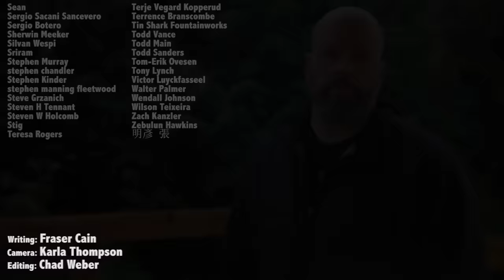What Was the Carrington Event? - The Most Powerful Solar Storm on Record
In 1859, the Sun gave off the most powerful solar flare on record. A blast of radiation and particles so strong it fried electrical wires and set telegraph towers on fire.

What would happen if a solar storm of this magnitude happened today? It would be a very bad day indeed.

Isn’t modern society great? With all this technology surrounding us in all directions. It’s like a cocoon of sweet, fluffy silicon. There are chips in my fitness tracker, my bluetooth headset, mobile phone, car keys and that’s just on my body.

At all times in the Cain household, there dozens of internet devices connected to my wifi router. I’m not sure how we got to the point, but there’s one thing I know for sure, more is better. If I could use two smartphones at the same time, I totally would.

And I’m sure you agree, that without all this technology, life would be a pale shadow of its current glory. Without these devices, we’d have to actually interact with each other. Maybe enjoy the beauty of nature, or something boring like that.

It turns out, that terrible burning orb in the sky, the Sun, is fully willing and capable of bricking our precious technology. It’s done so in the past, and it’s likely to take a swipe at us in the future.

I’m talking about solar storms, of course, tremendous blasts of particles and radiation from the Sun which can interact with the Earth’s magnetosphere and overwhelm anything with a wire.

In fact, we got a sneak preview of this back in 1859, when a massive solar storm engulfed the Earth and ruined our old timey technology. It was known as the Carrington Event.

Follow your imagination back to Thursday, September 1st, 1859. This was squarely in the middle of the Victorian age.

And not the awesome, fictional Steampunk Victorian age where spectacled gentleman and ladies of adventure plied the skies in their steam-powered brass dirigibles.

No, it was the regular crappy Victorian age of cholera and child labor. Technology was making huge leaps and bounds, however, and the first telegraph lines and electrical grids were getting laid down.

Imagine a really primitive version of today’s electrical grid and internet.

On that fateful morning, the British astronomer Richard Carrington turned his solar telescope to the Sun, and was amazed at the huge sunspot complex staring back at him. So impressed that he drew this picture of it.

While he was observing the sunspot, Carrington noticed it flash brightly, right in his telescope, becoming a large kidney-shaped bright white flare.

Carrington realized he was seeing unprecedented activity on the surface of the Sun. Within a minute, the activity died down and faded away.

And then about 5 minutes later. Aurora activity erupted across the entire planet. We’re not talking about those rare Northern Lights enjoyed by the Alaskans, Canadians and Northern Europeans in the audience. We’re talking about everyone, everywhere on Earth. Even in the tropics.

In fact, the brilliant auroras were so bright you could read a book to them.

The beautiful night time auroras was just one effect from the monster solar flare. The other impact was that telegraph lines and electrical grids were overwhelmed by the electricity pushed through their wires. Operators got electrical shocks from their telegraph machines, and the telegraph paper lit on fire.

What happened? The most powerful solar flare ever observed is what happened.

A solar flare occurs because the Sun’s magnetic field lines can get tangled up in the solar atmosphere. In a moment, the magnetic fields reorganize themselves, and a huge wave of particles and radiation is released.

Flares happen in three stages. First, you get the precursor stage, with a blast of soft X-ray radiation. This is followed by the impulsive stage, where protons and electrons are accelerated off the surface of the Sun. And finally, the decay stage, with another burp of X-rays as the flare dies down.

These stages can happen in just a few seconds or drag out over an hour.

Remember those particles hurled off into space? They take several hours or a few days to reach Earth and interact with our planet’s protective magnetosphere, and then we get to see beautiful auroras in the sky.

This geomagnetic storm causes the Earth’s magnetosphere to jiggle around, which drives charges through wires back and forth, burning out circuits, killing satellites, overloading electrical grids.